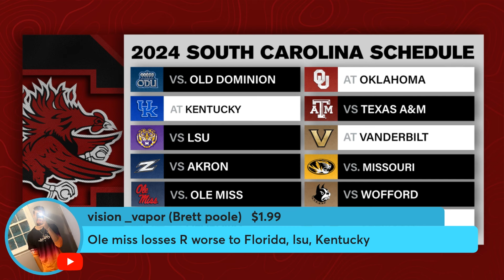Will South Carolina be SERIOUSLY Considered for CFP? Looking at the Gamecocks' Chances for a Spot IN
The South Carolina Gamecocks have been playing phenomenal football the past month. With Raheim Sanders and LaNorris Sellers leading the charge on offense, the Gamecocks have won their last 5 games. With this late push, the questions arise for South Carolina and its hopes for the playoffs. Watch here as Andy & Ari discuss the chances for South Carolina to get IN the field of 12 this year

The Luminance football card series features NIL autographed cards from players including Arch Manning, Quinn Ewers, Cam Ward, Jalen Milroe, Dylan Raiola, DJ Lagway, and Luther Burden. To start collecting, visit PaniniAmerica.net.